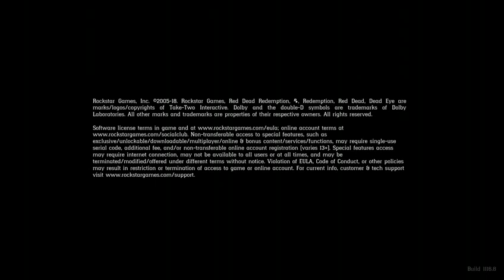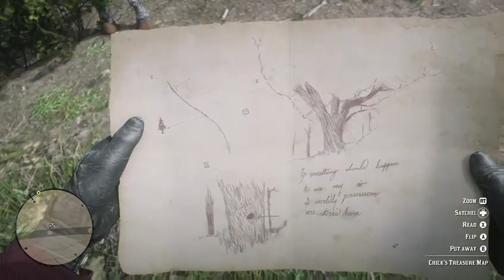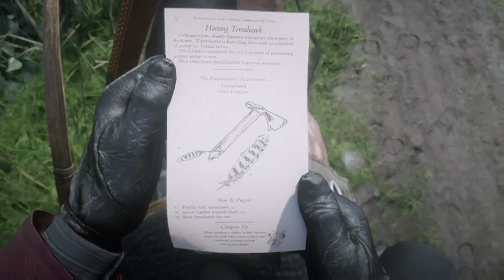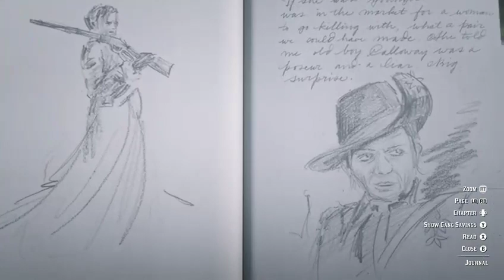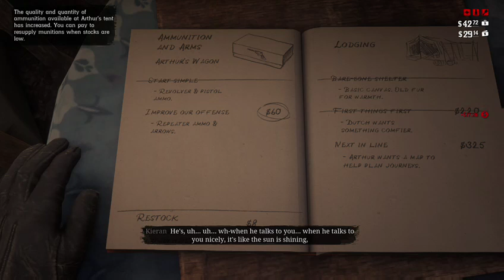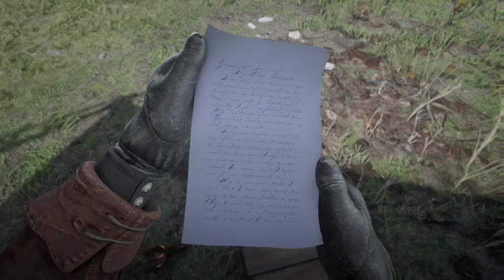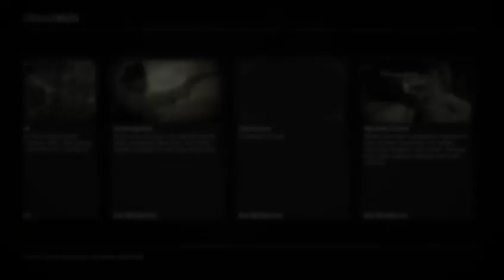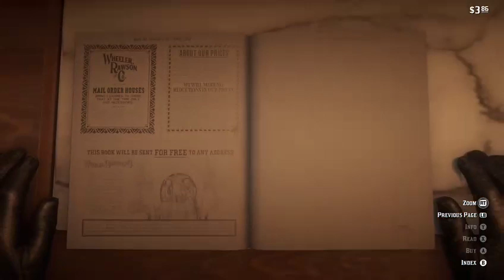RED DEAD REDEMPTION 2 -PART 9 - STRIDER_FORCE_J -XBOX ONE